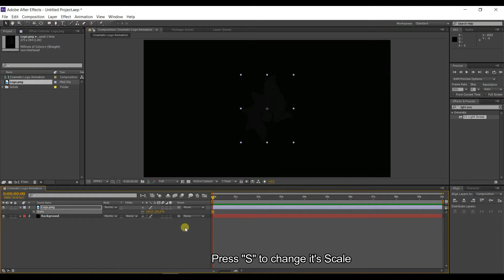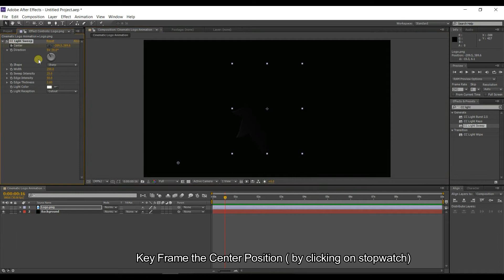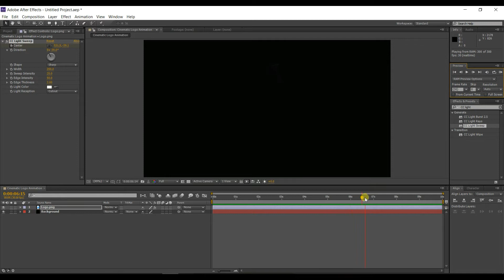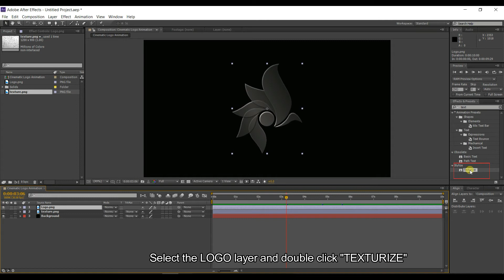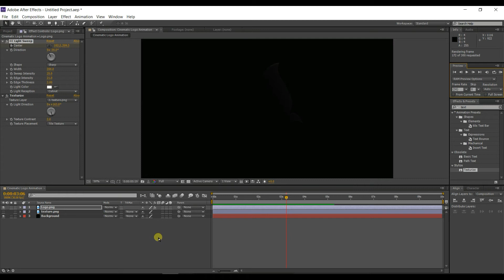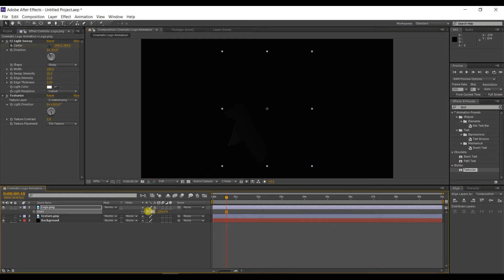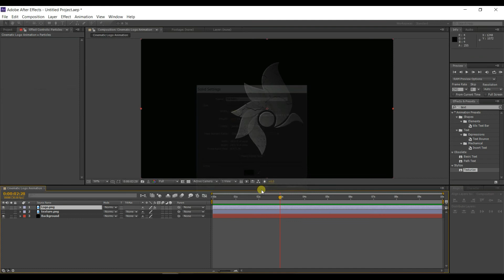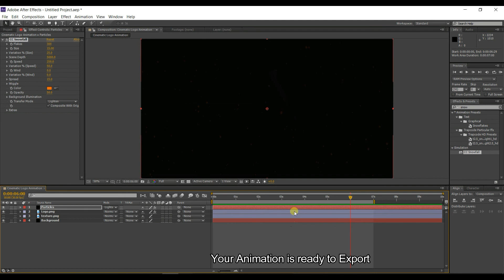Cinematic Logo Animation AFTER EFFECTS Tutorial No Plugins Requires